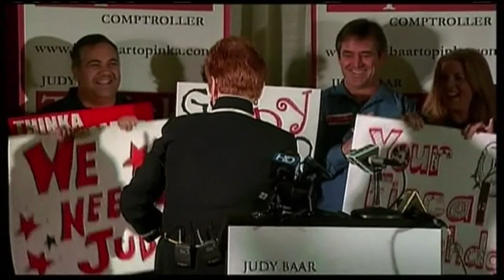WAND TV News: Judy Baar Topinka Dies At 70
Political icon and Illinois Comptroller Judy Baar Topinka died suddenly December 10, 2014 from a stroke at age 70.  Aired: December 10, 2014.  Reporter: Doug Wolfe WAND TV News - NBC